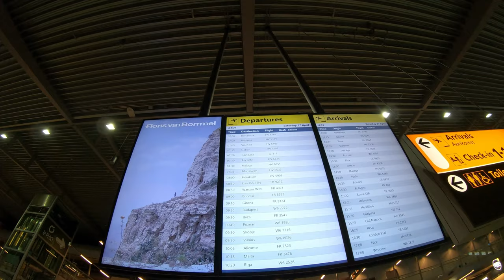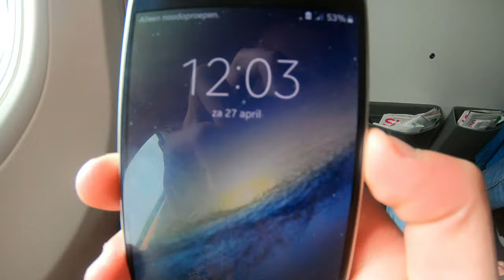Turkije 2019 || Eftalia Village #1 - Bus kapot?! || GoPro Hero 7 Black